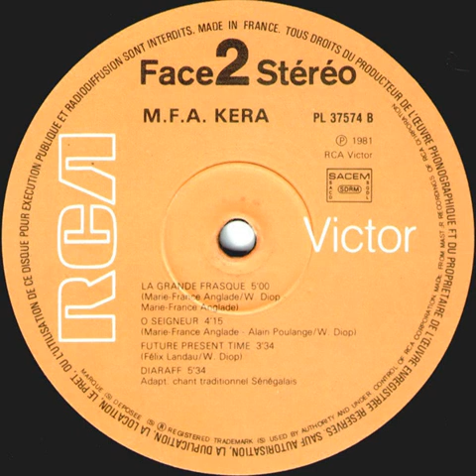M.F.A. Kera "La grande frasque" 1981 RCA Victor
"M.F.A. Kera" LP vinyl.
France
1981
Funk / Afro Beat / Afro / World
Bass & percussion : M'Batchi Lelo
Drums : Pierre-Alain Dahan
Guitar : Yves Chouard
Percussion : Steve Chehan
Chorus : Bobaka Samb' Gilles Tinayre Guy Wally Senghor N'Dawrabine Chorale Nungu Tei Wadda Wazis Diop
Guitar & african percussion arranged by : Wazis Diop
Keyboards & synthesizer arranged by : Gilles Tinayre
Written by : Marie-France Anglade Wazis Diop